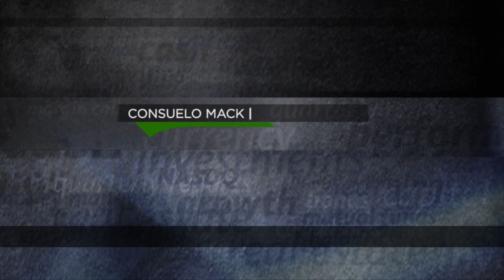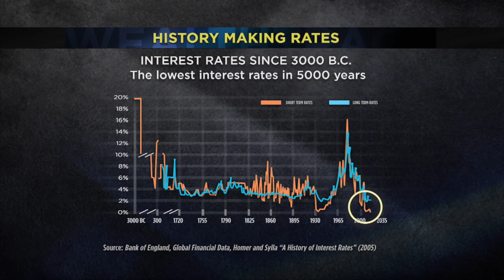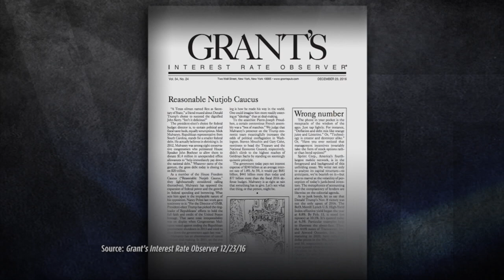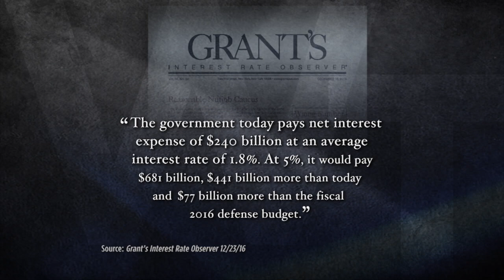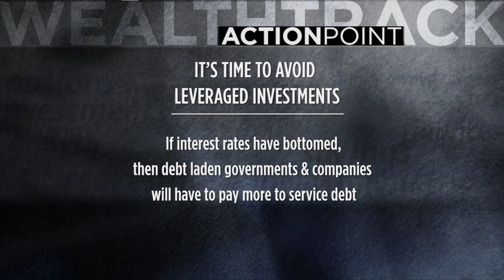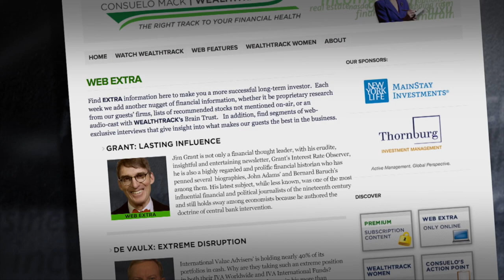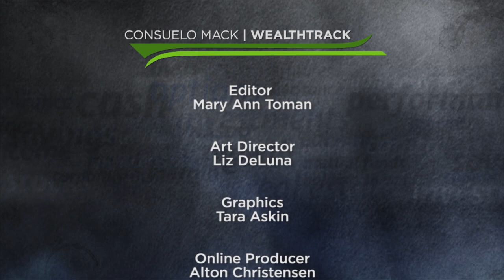Grant: Different Investment World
A different investment world. Financial Thought Leader, James Grant, Editor of Grant’s Interest Rate Observer declares the 35 year bull market over and sees few opportunities to replace it. WEALTHTRACK #1332 broadcast on January 27, 2017.